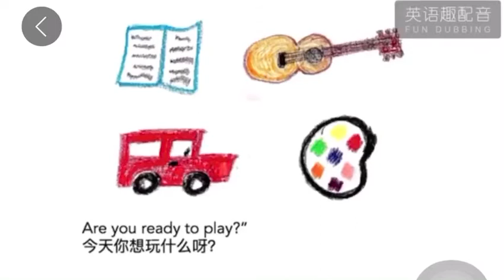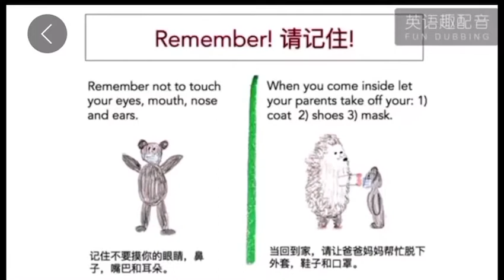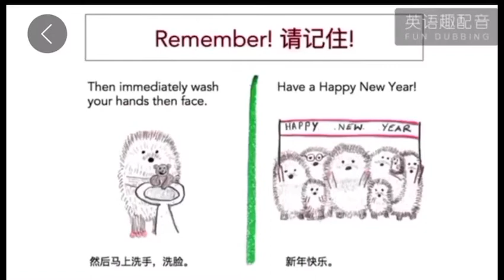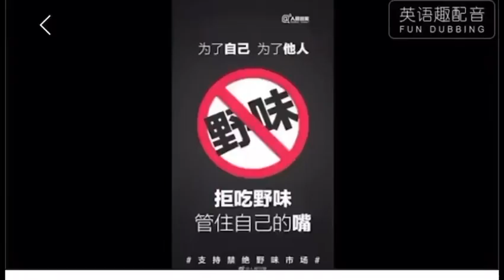Coronavirus Safety for Children